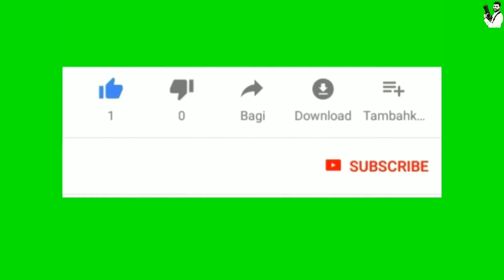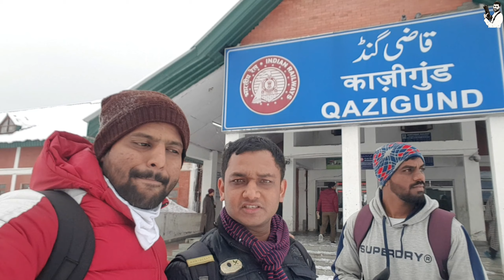Gulmarg, Kashmir | During Snowfall | Jannat in india | best tourist place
** गुलमर्ग
गुलमर्ग हे  जम्मू -काश्मीरमधील  एक सुंदर हिल स्टेशन आहे. त्याच्या सौंदर्यामुळे, त्याला पृथ्वीचे नंदनवन देखील म्हटले जाते. हे देशातील एक प्रमुख पर्यटन स्थळ आहे. फुलांचे राज्य म्हणून ओळखले जाणारे हे स्थान . येथील हिरव्यागार हिरव्या उतार पर्यटकांना आकर्षित करतात. समुद्रसपाटीपासून 2730 मी उंचीवर वसलेल्या, गुलमर्ग हिवाळ्याच्या हंगामात मोठ्या संख्येने पर्यटकांना आकर्षित करते.

**इतिहास
त्यांच्या कारकिर्दीत गुलमर्गची स्थापना 1927 मध्ये ब्रिटीशांनी केली होती. गुलमर्गचे मूळ नाव गौरीमार्गा होते, जे इथल्या मेंढपाळांनी त्याला दिले होते. सुलतान युसुफ शहा यांनी 16 व्या शतकात त्याचे नाव गुलमर्ग ठेवले. आज ते फक्त पर्वतांचे शहरच नाही तर जगातील सर्वात मोठा गोल्फ कोर्स आणि देशाचा प्रमुख स्की रिसॉर्ट आहे.
गोल्फ कोर्स
गुलमर्गचा गोल्फ कोर्स हा जगातील सर्वात मोठा आणि हिरवा गोल्फ कोर्स आहे. ब्रिटीश सुट्टी घालवण्यासाठी येथे येत असत. 1904 मध्ये त्यांनी गोल्फ उत्साही लोकांसाठी हे गोल्फ कोर्स स्थापित केले. सध्या जम्मू-काश्मीर पर्यटन विकास प्राधिकरणाने त्याकडे लक्ष दिले आहे.